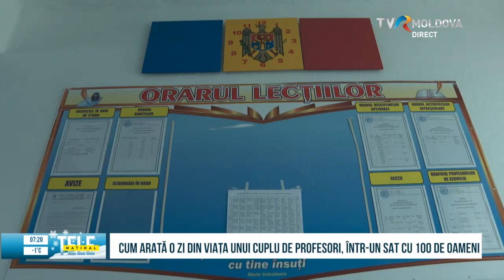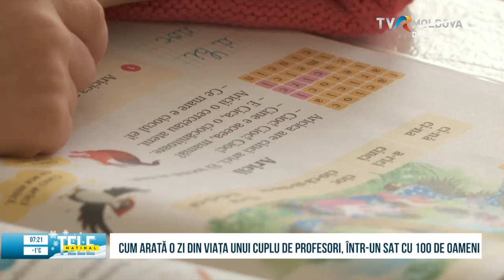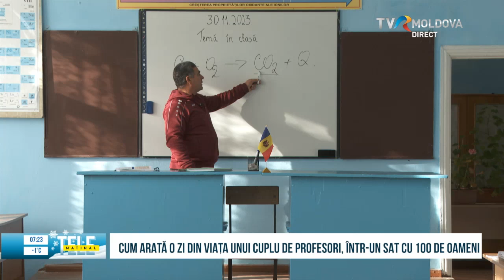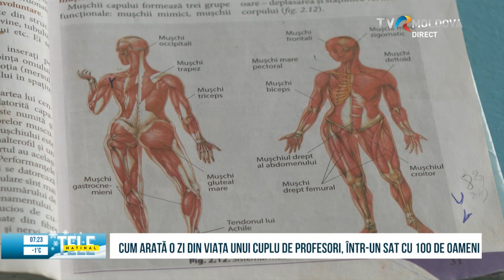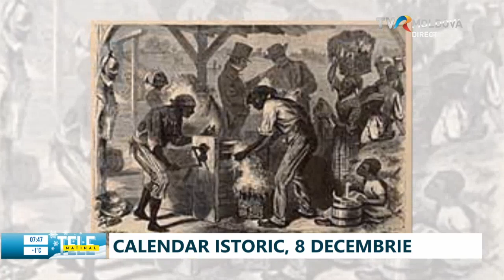TELEMATINAL/ 08.12.2023 (Partea I)